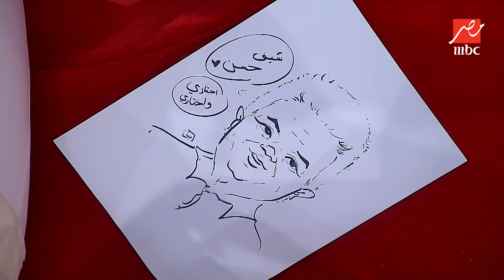الكارتونيستا بنان خليل وهي بترسم لميس.. لميس: تحفة حلو أوي.. الشيف حسن: دي العسلية خلي بالك